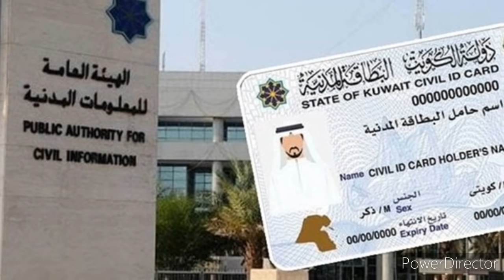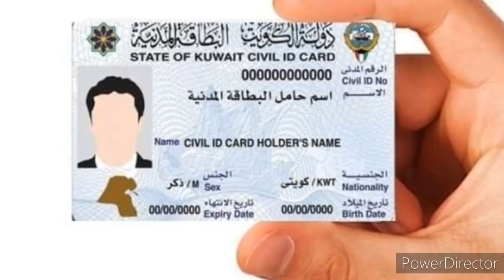Kuwait Tamil News | குவைத் பொதுமன்னிப்பு | JAFFNA TAMIL TV | Tamil Channel